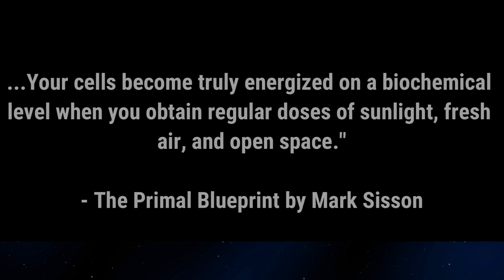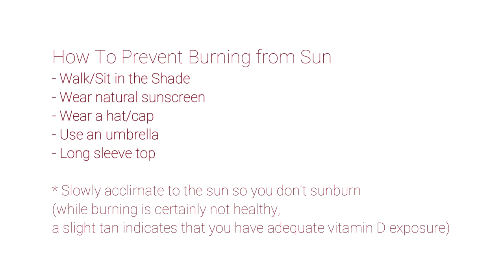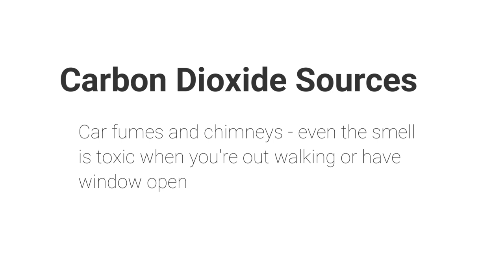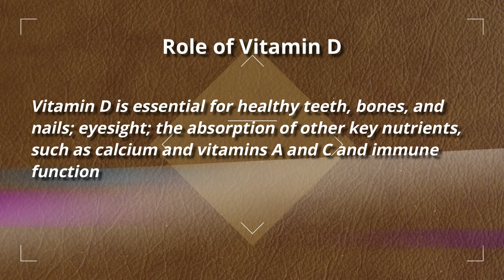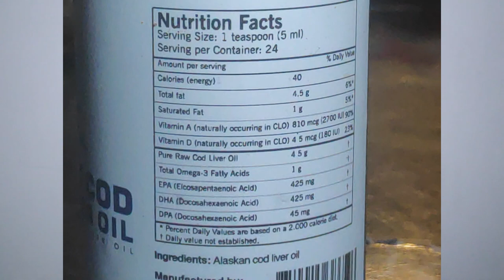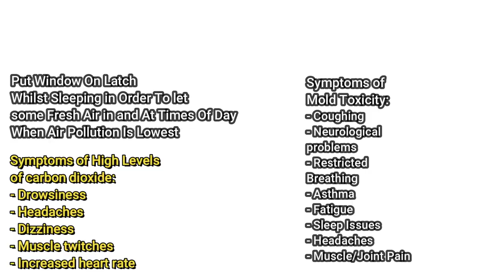It's Free And Healthy! (Fresh Air & Sunshine) 🌞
In this video, I talk about the importance of getting fresh air and sunshine.

00:54 Interviews
02:23 Intro
03:29 Air Pollution
04:03 Mould Toxicity
04:20 Carbon Dioxide
04:46 Earthing
05:16 Sunshine
06:17 Vitamin D
09:02 Video Summary
09:35 Ending